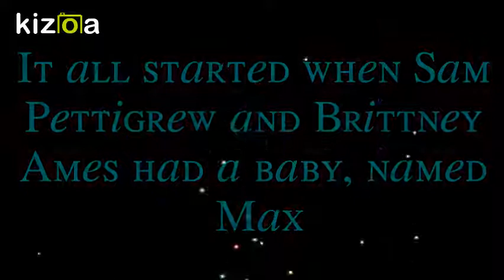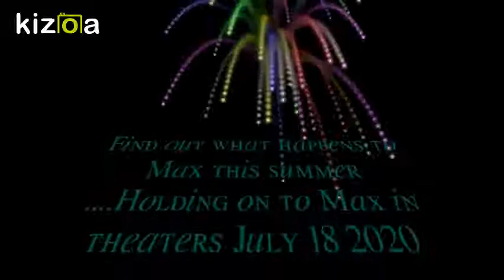Kizoa Movie - Video - Slideshow Maker: holding onto max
ORP